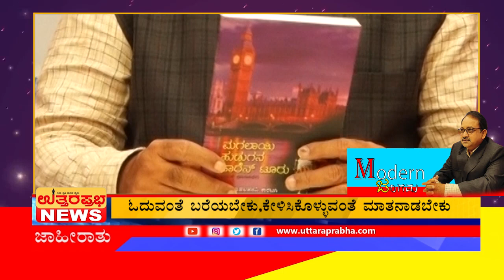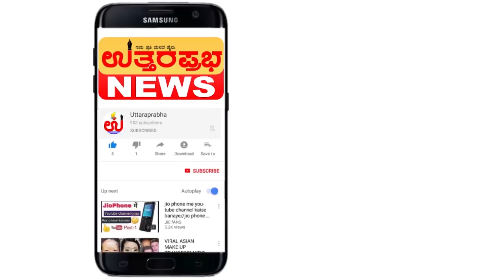ಸಿದ್ದು ಯಾಪಲಪರವಿ ಅವರ ಇಂಗ್ಲಂಡ್ ಪ್ರವಾಸಾನುಭವ England travelogue of Siddu Yapalaparvi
ಸಿದ್ದು ಯಾಪಲಪರವಿ ಅವರ ಇಂಗ್ಲಂಡ್ ಪ್ರವಾಸಾನುಭವ
England travelogue of Siddu Yapalaparvi ಇಂಗ್ಲಂಡ್ ವಿಲಿಯಂ ಶೇಕ್ಸ್‌ಪಿಯರ್ ಮತ್ತು ವರ್ಡ್ಸ್ ವರ್ಥ್  ಮನೆಯ ವಿವರಣೆಯ ವಿಹಂಗಮ ನೋಟ.House of William Shakespeare and William Wordsworth